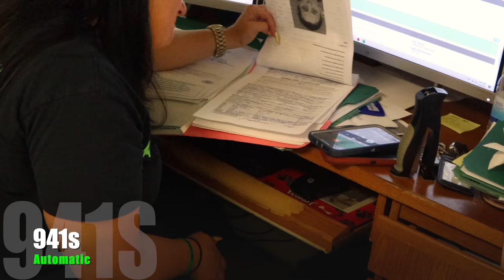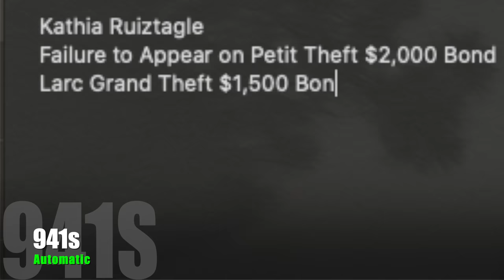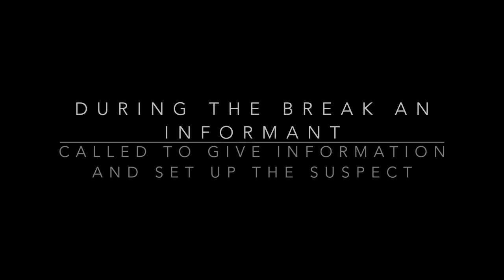941s Automatic Pilot Episode 1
This show is based on reality and truth,. Agents spend time tracking down people with missing bonds, warrants, New arrests and etc. This show uses real footage, real people, and real on scene locations from your city! Based around Manatee County, Sarasota County, and other surrounding areas.